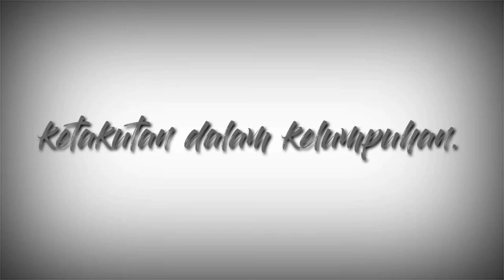Kangen karya WS. Rendra (Ahid)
KANGAN
W.S Renda

Kau tak akan mengerti,
Bagaimana kesepianku menghadapi kemerdekaan tanpa cinta.

Segala lukaku karena cinta telah sembunyikan pisaunya.

Membayangkan wajahmu adalah siksa.
Kesepian adalah ketakutan dalam kelumpuhan.

Engkau telah menjadi racun bagi darahku.
Apabila aku dalam kangen dan sepi.

Itulah berarti.
Aku tungku tanpa api.